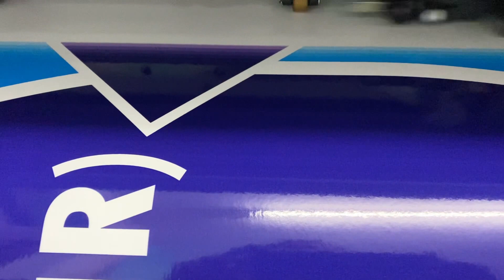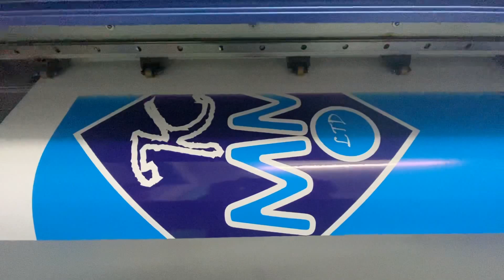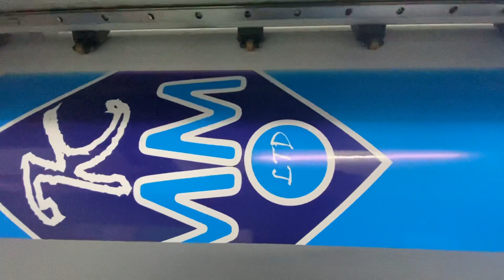Printing For KMM LTD Ashton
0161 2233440